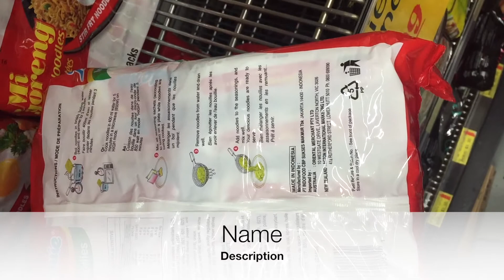quick shopping at asian market | belanja ke asian market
Quick shopping before border the area

high five from oz 🖐💥🇦🇺🇮🇩